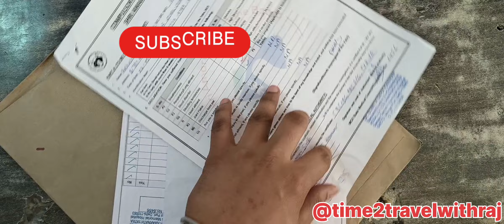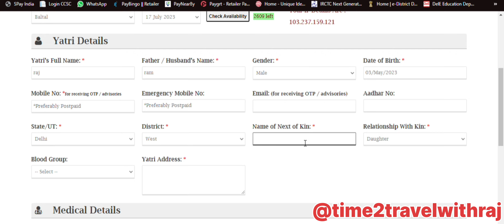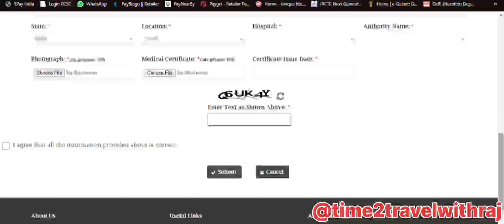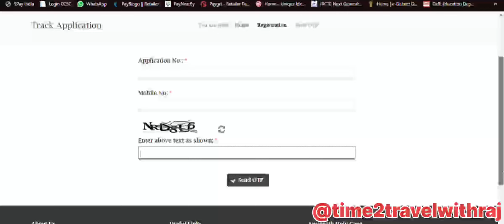Amarnath Yatra Online Registration 2023 | amarnath yatra 2023 Open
Namaskar Jai Shri Amarnath Ji There is great news for all the pilgrims coming on Amarnath Yatra 2023.  Online and offline registration for Amarnath Yatra will start from today!

All details and PDF Files in website link
go to website and downlode pdf and get quick to registration.

shri amarnath ji shrine
amarnath yatra video
amarnath yatra kaise karen
amarnath yatra news
amarnath yatra 2023 helicopter booking